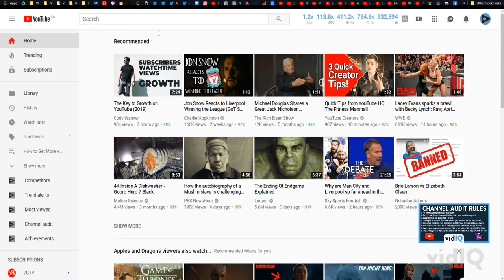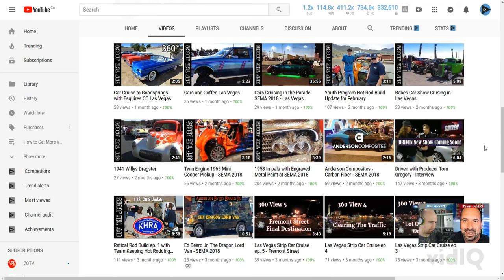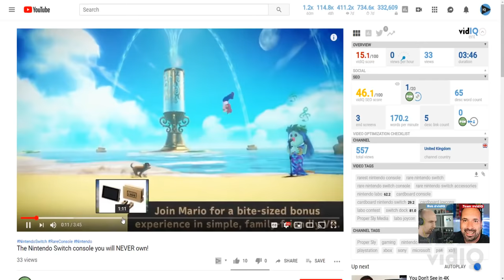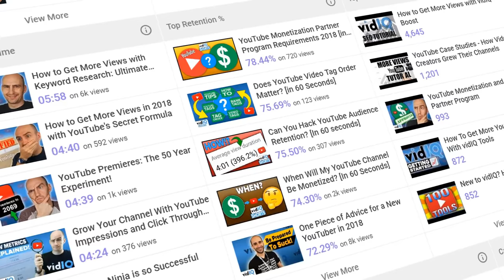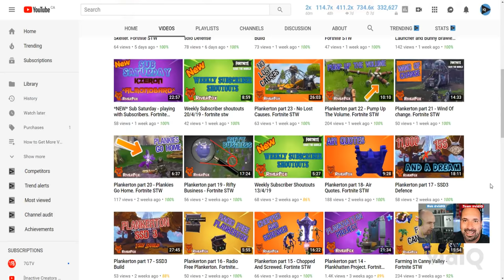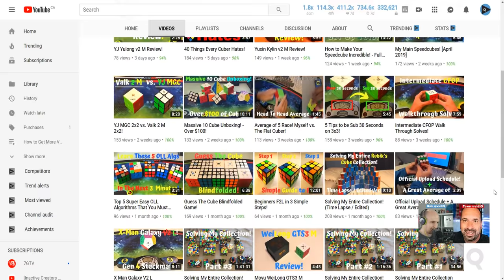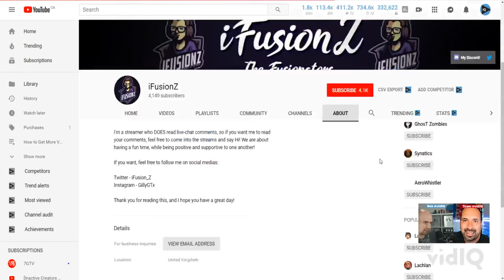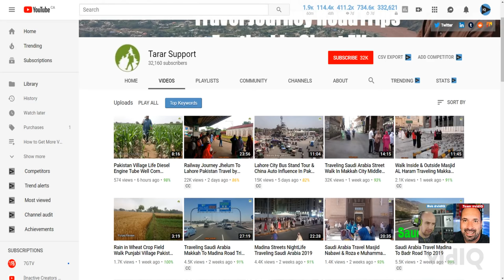How to Get More Views and Subscribers with Channel Audits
Need advice on growing your YouTube channel? Then join in on our Channel Review livestream and you could be picked!

TO SUBMIT YOUR CHANNEL FOR AUDIT/REVIEW PLEASE COMPLETE THIS FORM. DO NOT FILL OUT THIS FORM UNTIL 1 HOUR BEFORE LIVESTREAM. WE PURGE IT EVERY WEEK:

Review selection process: Channels are picked based on community contribution. Asking for a review may put you in timeout.

Yes we do.